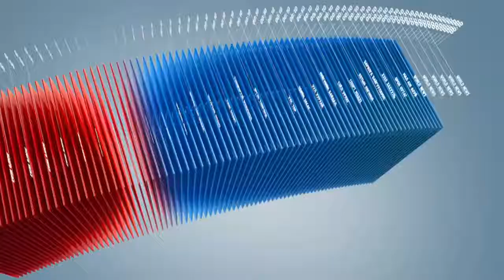C1 Newsroom - Налайх Багануур дүүргийг хот болгох ажил эхэллээ.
Уб хотын агаарын бохирдол, хөрсний бохирдолыг багасгах ганц гарц бол хүн амын хэт нягтаршлыг бууруулах юм. Үүний хүрээнд нийслэлийн алслагдсан дүүргүүд болох Налайх Багануур дүүргийг хот болгох ажлын эхлэл өнөөдөр албан ёсоор нээлтээ хийлээ. Налайх дүүрэгт амьдарч байгаа иргэд хот болгох гэсэн асуултанд тийм үгүй гэсэн сонголтыг хийж байна. Санал асуулга албан ёсоор өнөөдөр эхэлжээ.